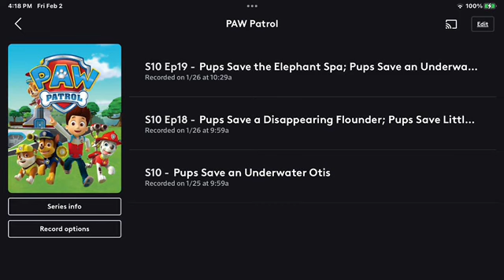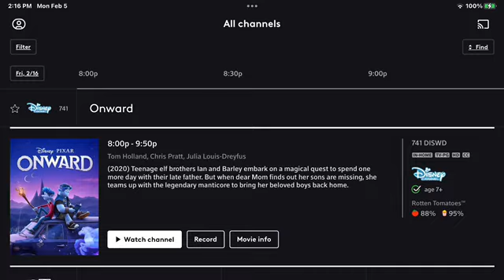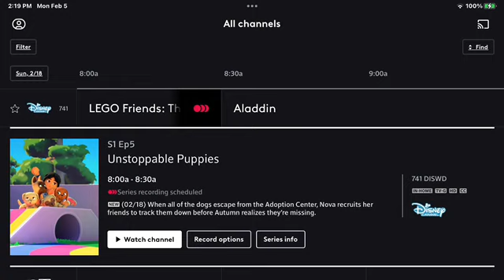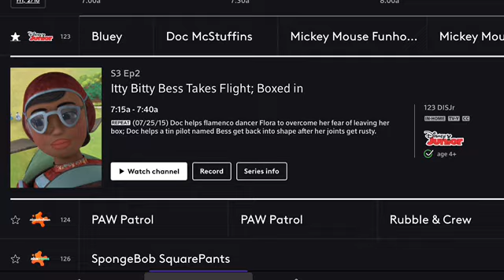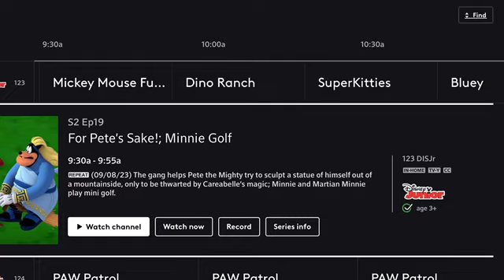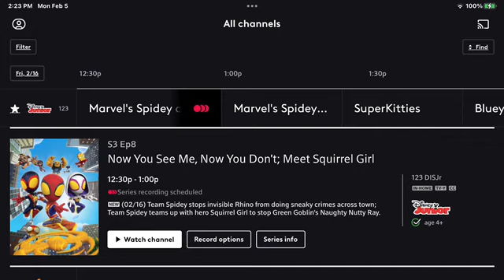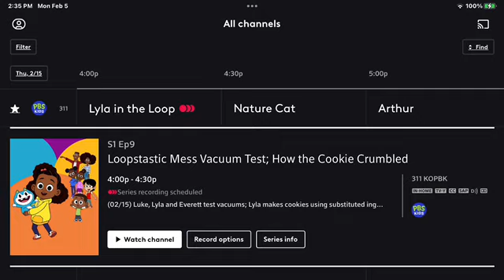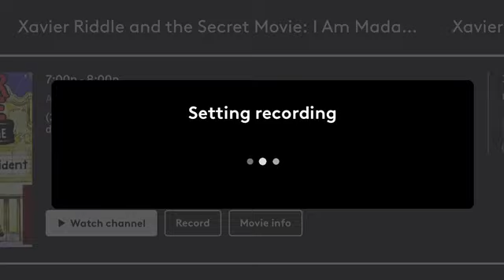XFINITY Photos Showcase Part 636